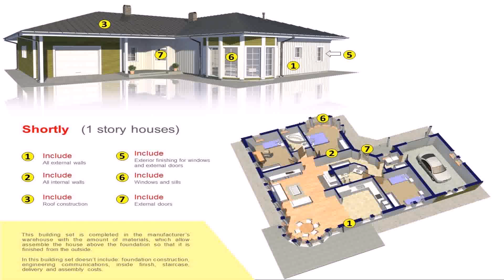Modular Homes Prices